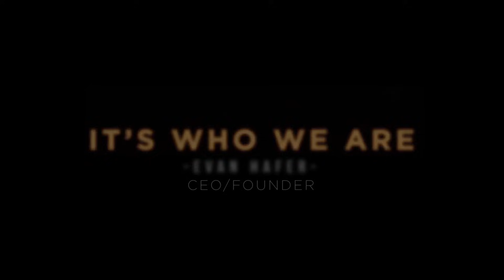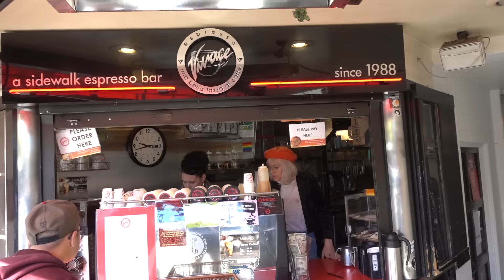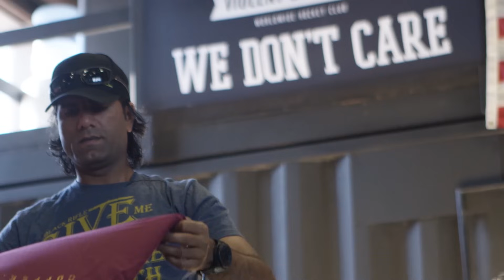It's Who We Are: Evan Hafer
Evan Hafer - It's Who We Are: Black Rifle Coffee Company

From Special Forces to CEO, one man's journey from combat zones to roasting coffee.

This isn't just a business- It's Who We Are

A message about the origin and soul of the company from the founder & CEO, Evan Hafer.